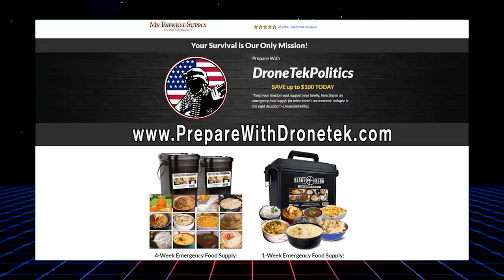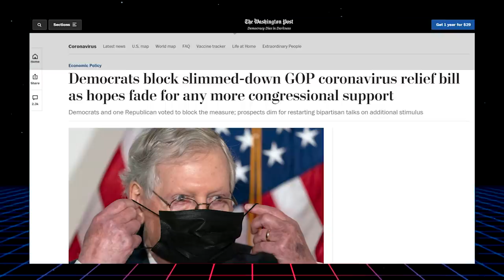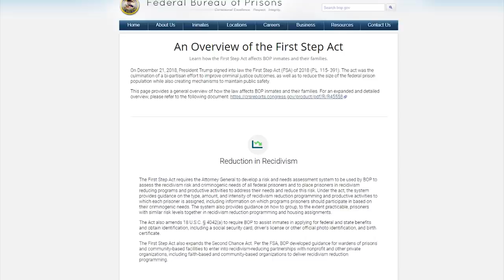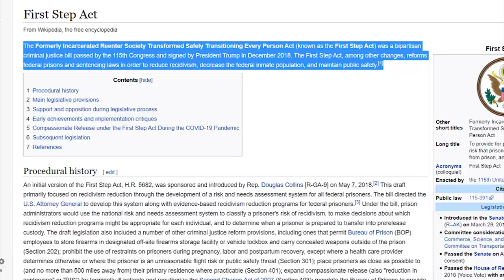TRIGGERED: The View Melts Down Over Sassy Black Republican 🤣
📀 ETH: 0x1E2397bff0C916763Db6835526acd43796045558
📀 BTC: 13dnHJyCaLFgzxXZLSSXhgbqAfioXHo33t
📀 LTC:  LRaNzJD6PmCR7FkqHTuSgiAYkE9GSKG8g8
📀 DASH: XasuQ2cSEuPRSnG47XyShcW9XvM1xh6Em8